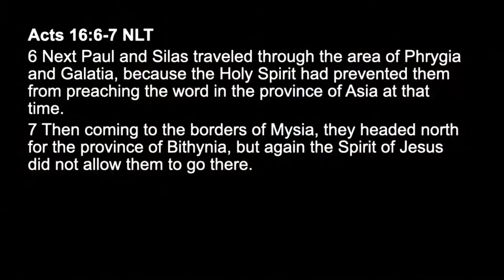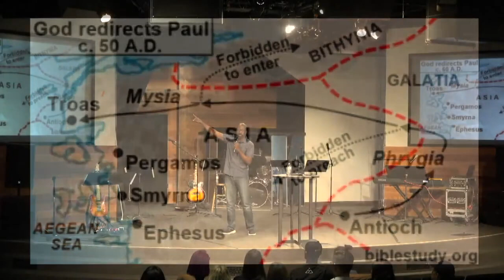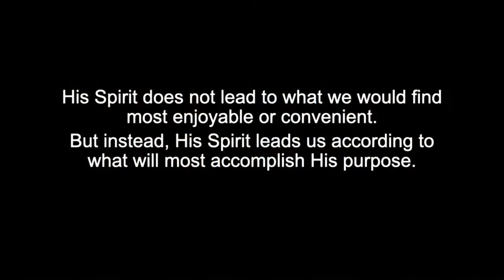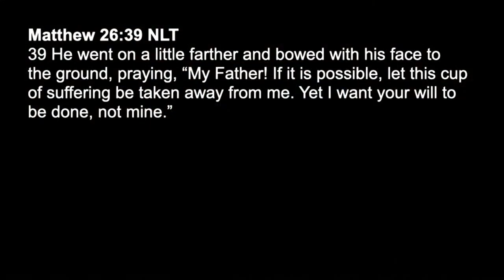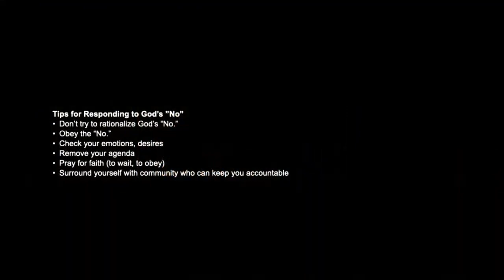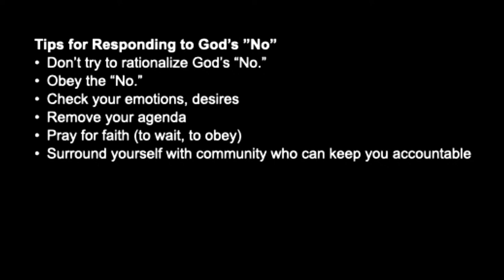How to Respond When God Says "No" | Dr John Harris